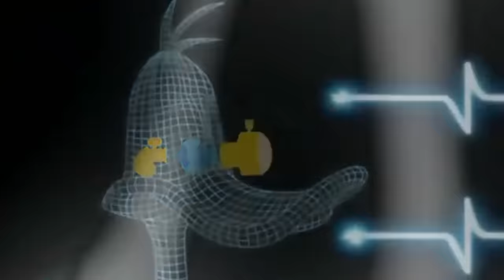DEMASIADO PARA CARTOON NETWORK | DUCK DODGERS ¿COMO TERMINO?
¿Recuerdas como termino esta serie del pato lucas galan intergalactico?